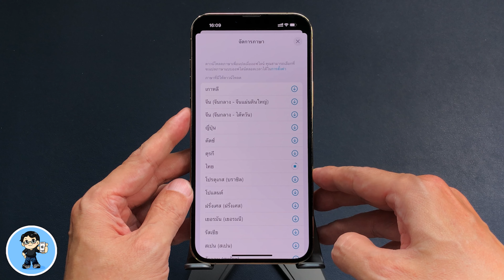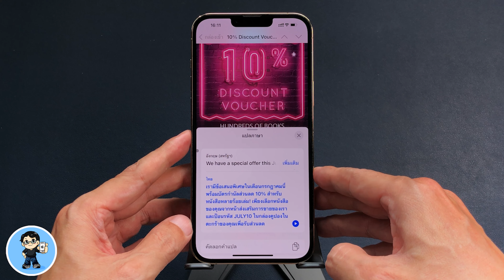แปลไทยได้แล้ว! iPhone & iPad ข่าวดีสุดๆ สิ้นสุดการรอคอย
หลังจากที่รอคอยกันมาเป็นปี ในที่สุด iOS 16 ก็เพิ่มการรองรับการแปลภาษาไทยในแอปแปลภาษา และแอปต่างๆ ของระบบเช่น โน้ต เมล ข้อความ Safari ให้เราแปลภาษาไทยกันได้ง่ายๆ ทำได้ฟรี โหลดภาษามาเก็บในเครืองเพื่อแปลงแบบออฟไลน์ไม่ต้องต่อเน็ตก็ได้ ไปดูวิธีใช้กันครับ 🍎

🌟 iOS 15.5 ตัวเต็ม | 13 การเปลี่ยนแปลงใหม่ล่าสุด ดูจบใช้เป็นทันที